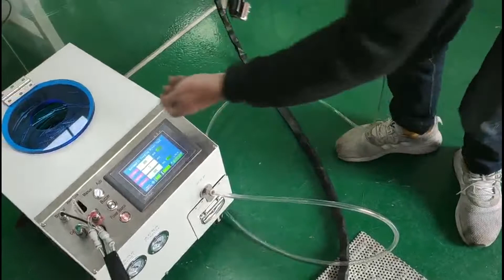Automatic Feeding Rivet Tools for Rivets SK42BS 3.2mm